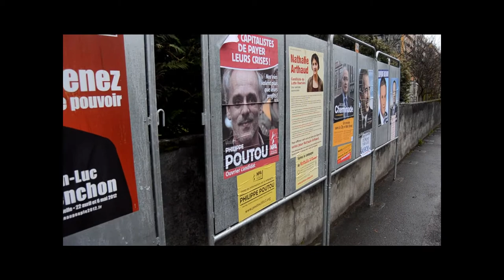Candidate Posters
Video of candidate posters for the first round of the 2012 French Presidential election.